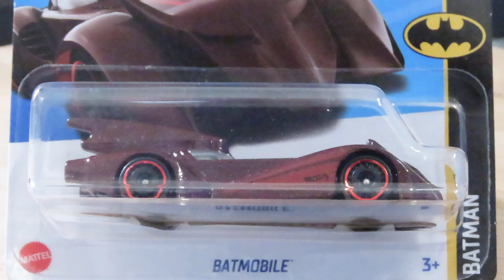HOT WHEELS BATMOBILE 2014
HOT WHEELS BATMAN